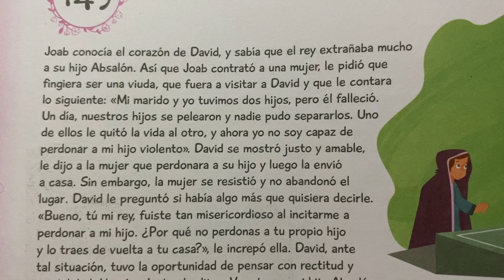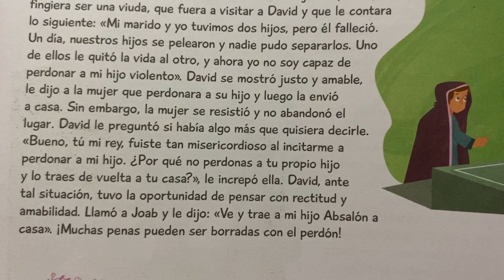149. Joab trae a Absalón a casa 🏡 Historias Biblicas 📖